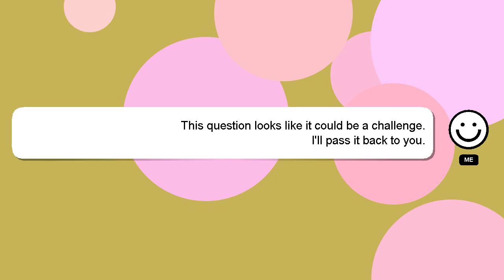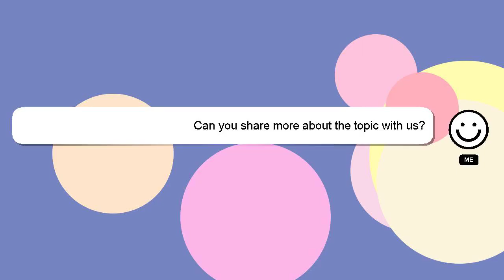How to compile and execute java program?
Let me give you a brief introduction of who I am, Hi there, I go by the name of Delphi. Let me help you with your questions. - How to compile and execute java program?

Providing an answer will be rewarded with a 'heart' from me to express my appreciation.

*1 What we are experimenting :*